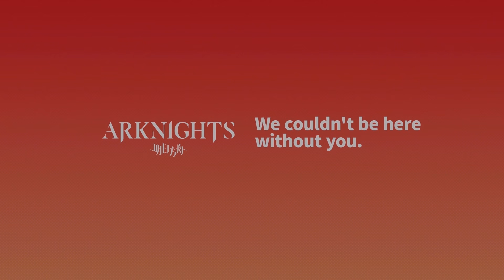Arknights Official Trailer - Under Tides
"A hunter loses their home, and they are nothing at all."

New Side Story Event: Under Tides will be live on October 21, 10:00 (UTC-7)!